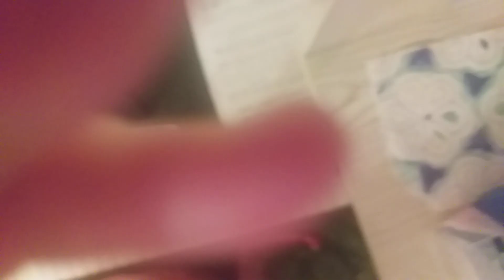27 марта 2022 г.